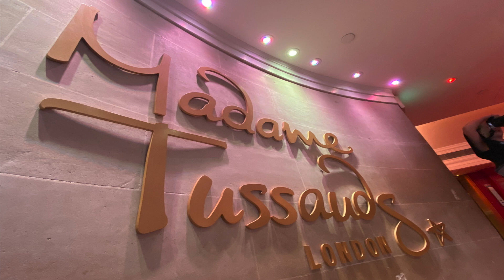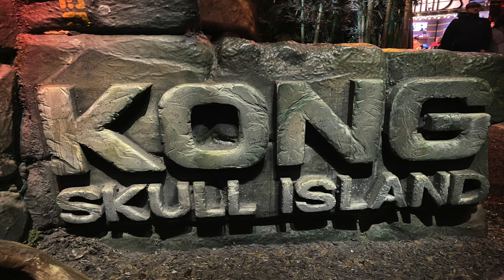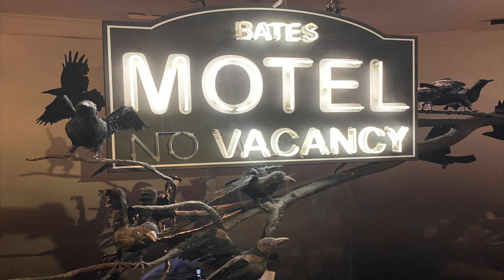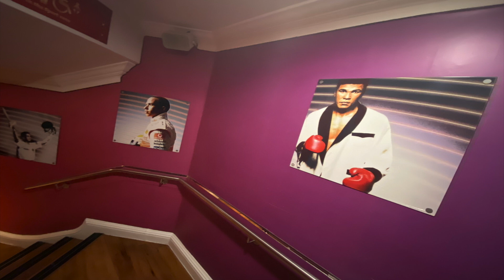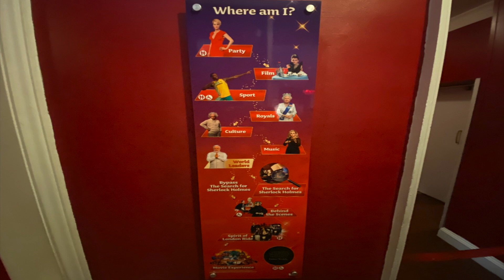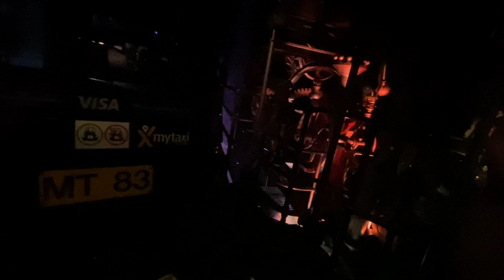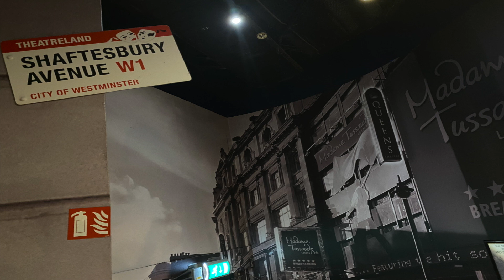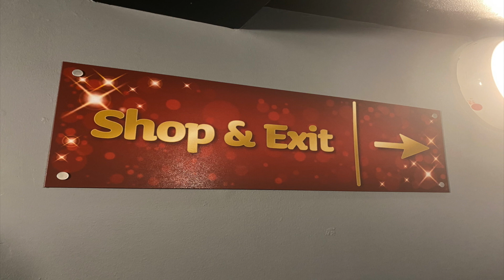Madame Tussauds London November 2019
Any feedback on the video and audio quality would be appreciated as I filmed this on my phone, not my camera.

Anyway, on a cold Tuesday myself and a few friends went to Madame Tussauds, because why not?!